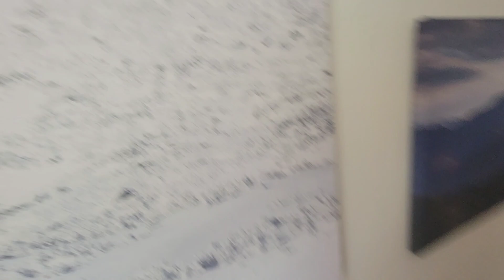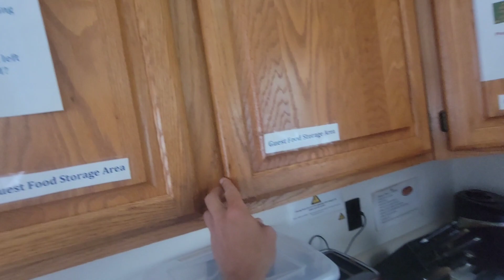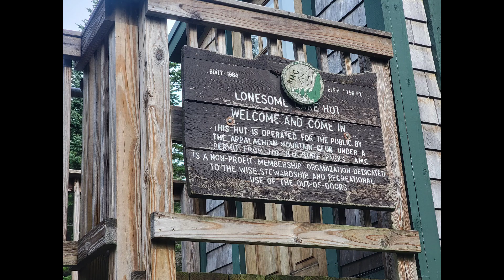Appalachian Trail SOBO Thru-Hike Days 29 & 30: Nero in Lincoln then a hike over the Kinsmans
After hiking through the Presidentials and Franconia Ridge I decided to take a nero at the Notch hostel in Lincoln. The hostel was great and I biked into Lincoln for resupply and dinner. The next day I hiked over the Kinsmans, hit my last hut of the trip, and camped at the base of Mt Moosilauke.